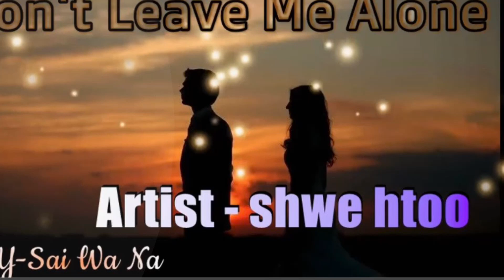Don't Leave Me Alone - ရွှေထူး Guitar Chord ဂီတာတီးနည်း